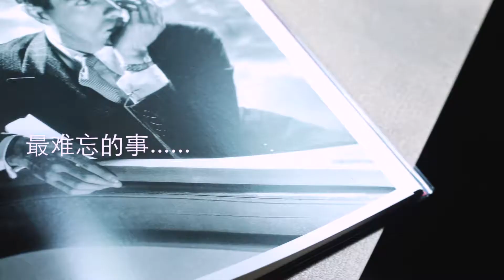《ICON》X Cartier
时光见证Dato’ Lawrence Teo拿督赵智丰和太太Datin Kelly Lau拿汀刘淑慧甜蜜隽永的爱情故事。